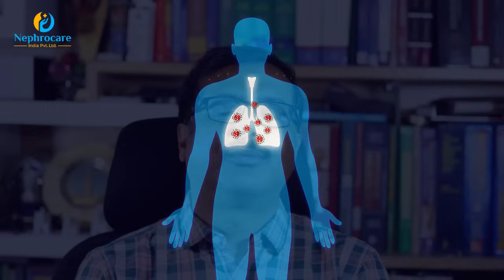নিউমোনিয়া থেকে কিডনি রোগীদের বাঁচার উপায় কী? What is the way to save kidney patients from Pneumonia?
কিডনি এবং স্বাস্থ্য সম্পর্কিত আপনার কোন প্রশ্ন থাকলে নিচের  ফর্মটি পূরণ করুন। আমাদের এক্সপার্ট টিম আপনাদের নাম্বারে কল দিয়ে/ মেসেজ করে উত্তর জানিয়ে দিবে। আপনাদের প্রশ্নের উত্তর দেওয়ার জন্য আমাদের একটি ডেডিকেটেড ডাক্তার টিম এবং সোস্যাম মিডিয়া ম্যানেজমেন্ট টিম কাজ করে।

যোগাযোগের নাম্বারঃ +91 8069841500 | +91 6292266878 | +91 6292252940 | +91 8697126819 |
আপনি যদি বাংলাদেশি হয়ে থাকেন তাহলে এই নাম্বারে যোগাযোগ করবেনঃ  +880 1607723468 (Whats App)

💫 নেফ্রোকেয়ার ইন্ডিয়ার শাখা এবং মোবাইল নাম্বারঃ
✅ ঠিকানা (কসবা) : 2088 Rajdanga Main Road, opposite Acropolis Mall, Kasba, Kolkata- 700107
✅ ঠিকানা (হাওড়া ) : 51/2 , Ramkrishnapur Lane, Shibpur, Howrah - 711101, Opp. Of Heritage School
✅ ঠিকানা (সল্টলেক) : JC 113 Ln, HB Block, Sec III, Bidhannagar, Kolkata 700106

💫 মোবাইল নাম্বারঃ
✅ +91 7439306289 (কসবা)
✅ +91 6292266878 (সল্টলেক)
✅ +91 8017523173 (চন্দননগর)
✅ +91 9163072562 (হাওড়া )